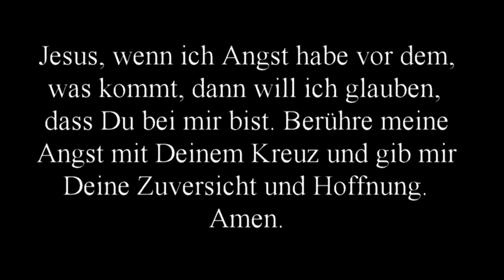Familienkreuzweg 2021 St. Gertrudis Station 2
Ein Familienkreuzweg mit 7 Stationen rund um die St. Gertrudis Kirche in Lingen-Bramsche.